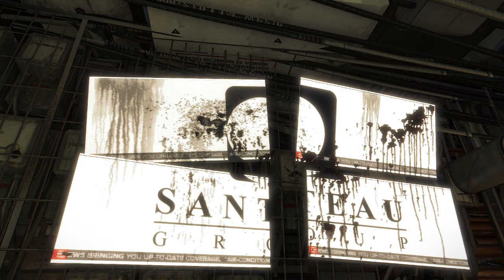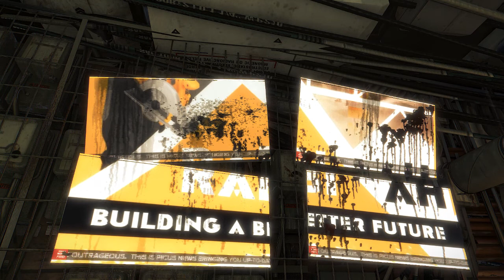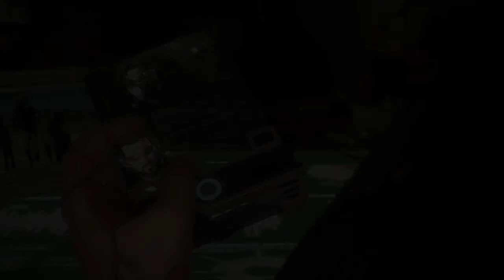Without Your Wings 2: Resident of Golem City (Deus Ex: Mankind Divided inspired playlist)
In Deus Ex: Mankind Divided, we see popular media in the form of movie advertisements in the game world reflect reactions and sentiment to the Aug Incident. Continuing in the vein as the previous entry in this series, this compilation imagines the kind of music that would be created in the wake of the Incident and focuses on the residents of Golem City.

The mix is largely vocal songs as lyrics are important here and the genres featured are industrial, idm, rock, and indie rock. This is one of several DXMD inspired playlists I'll be releasing.

Dig the artists featured here? Check them out and support them!

The Servant